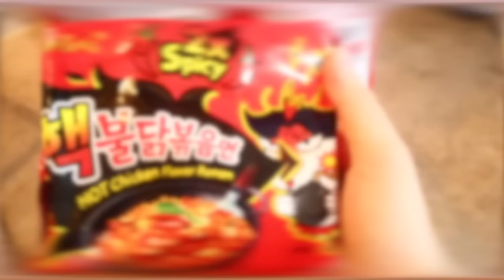We did the EXTREME Spicy Noodle Challenge!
Hi Everyone,

I hope you are really well. Thank you so much for all your love on my previous hazaragi video. In this video we did the spicy noodle challenge and the winner will win Agha Juice. Towards the end of the video we let you be the judge and see who the winner was.

As always love you